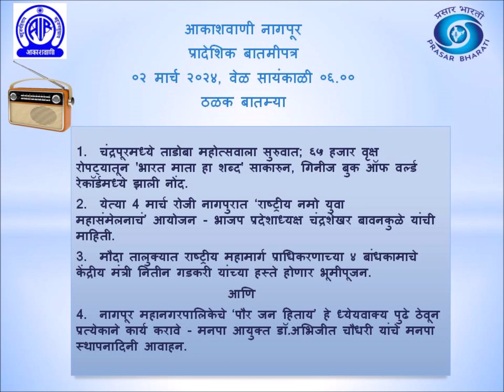आकाशवाणी नागपूर, प्रादेशिक बातमीपत्र, दि. ०२.०३.२०२४ सायंकाळी ६ वाजता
चंद्रपुरात चांदा क्लब मैदानावर 3 दिवस चालणाऱ्या ताडोबा महोत्सवाला काल सुरुवात झाली. ताडोबा-अंधारी व्याघ्र प्रकल्पाचं  जागतिक ब्रँडिंग करण्यासाठी वनविभागानं हा महोत्सव 1ते 3 मार्च दरम्यान आयोजित केला आहे. पहिल्याच दिवशी देशभरातून वने-वन्यजीव अभ्यासक, पर्यटन क्षेत्रातील तज्ज्ञ विविध परिसंवाद, परीचर्चांना उपस्थित होते. सुप्रसिद्ध चित्रपट अभिनेत्री आणि  वन्यजीव सद्भावना दूत रविना टंडन उद्घाटनप्रसंगी उपस्थित होत्या . यासह अन्य बातम्यांसाठी खालील लिंकला भेट द्यावी.